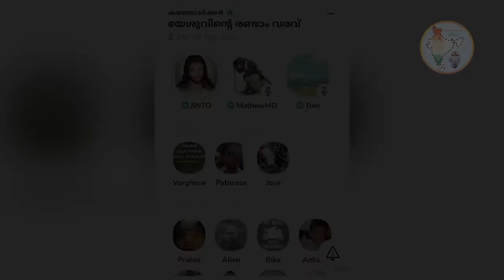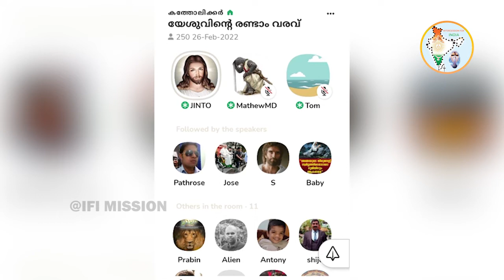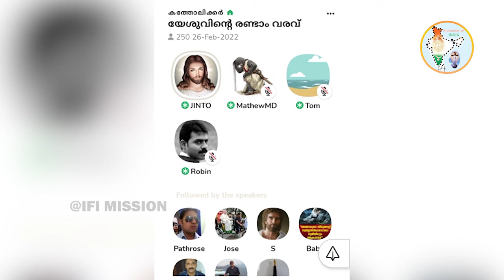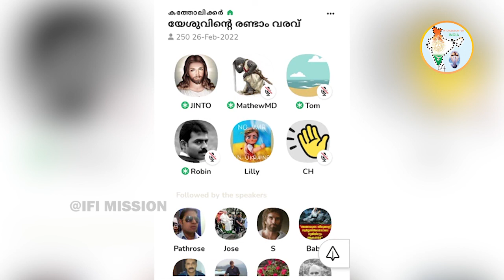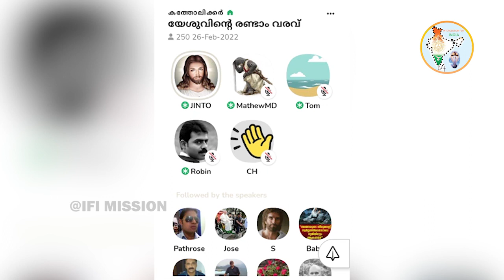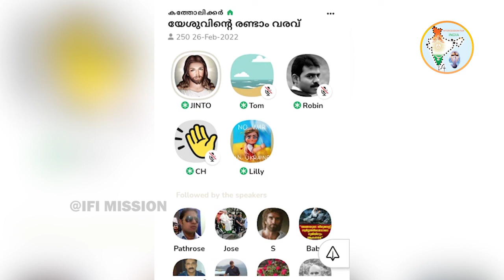യേശുവിന്റെ രണ്ടാം വരവിനെ പറ്റി സഭ എന്ത് പഠിപ്പിക്കുന്നു?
ക്ലബ്‌ ഹൌസ് ചർച്ച...